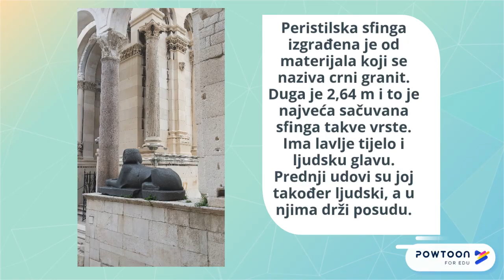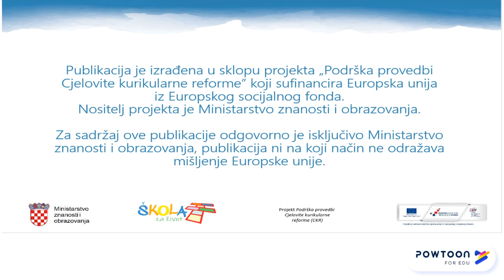Sfinge u Dioklecijanovoj palači